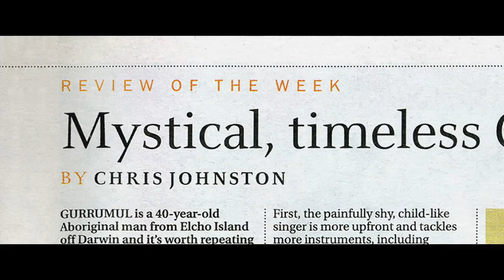Gurrumul | Official Trailer | DocPlay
Celebrated by audiences at home and abroad, Indigenous artist Geoffrey Gurrumul Yunupingu was one of the most important and acclaimed voices to ever come out of Australia. Blind from birth, he found purpose and meaning through songs and music inspired by his community and country on Elcho Island in far North East Arnhem Land.